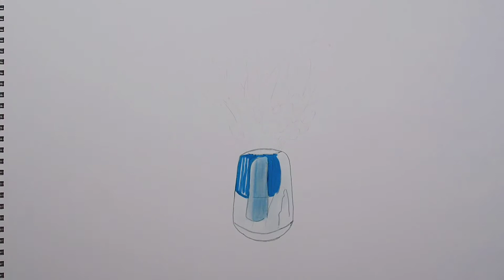How to draw dried [flowers]